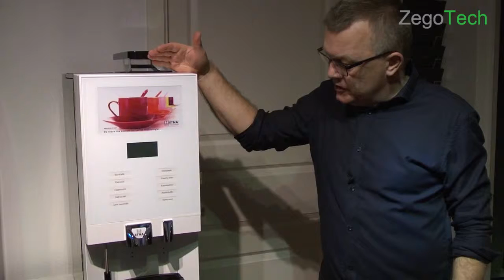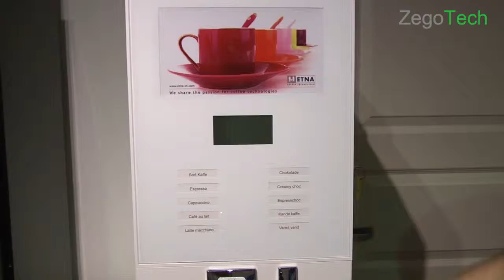Espresso maskine ETNA Tosca ES 121 demo video ZegoTech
Vi har serviceret kaffeautomater i 25 år. Denne Etna er virkelig et godt valg.